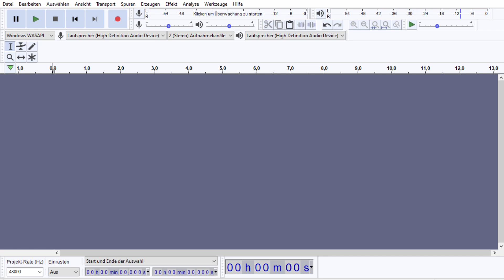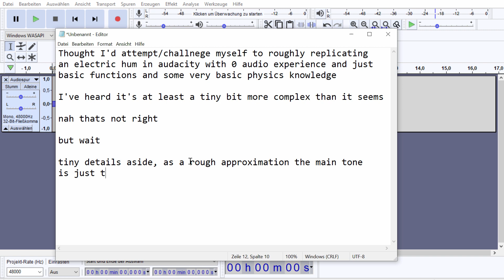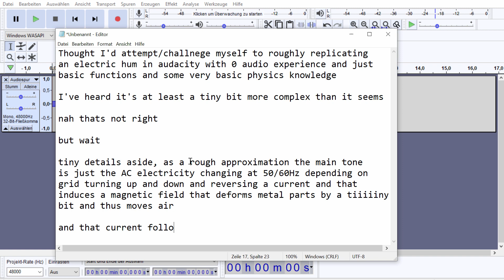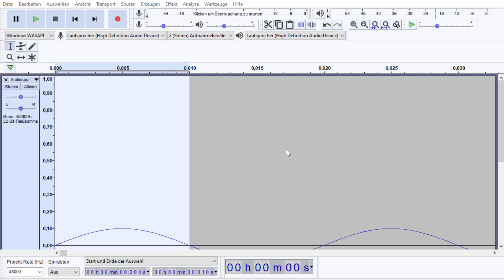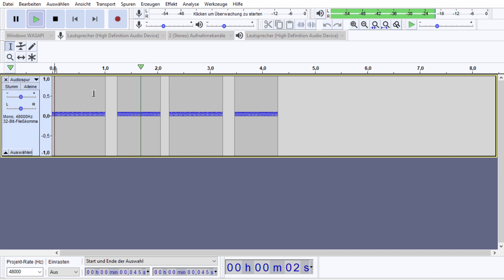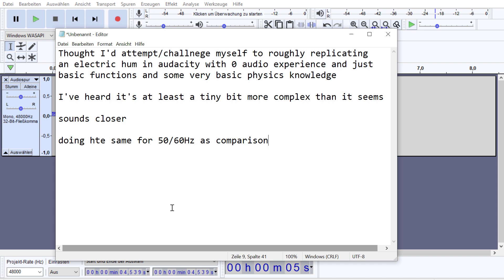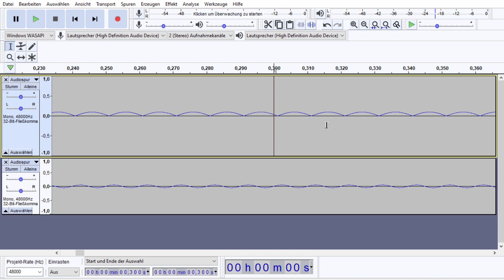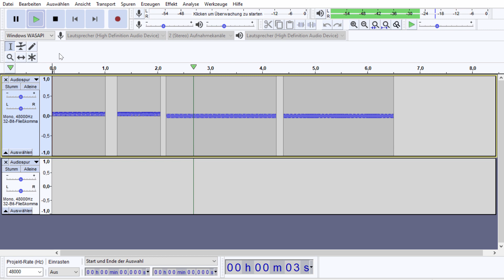Trying To Quickly Replicate Electricity Hum In Audacity From Base Physics